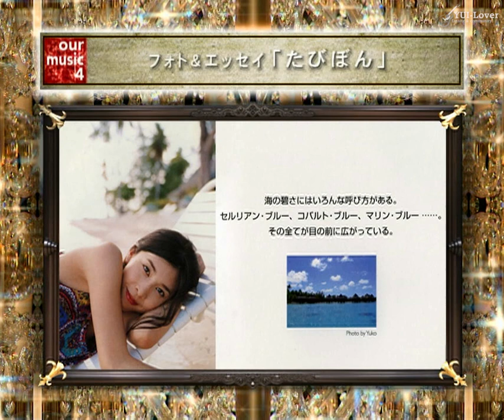YUI and Yuko Takeuchi Full Interview (Bokura no Ongaku 2007.09.29)